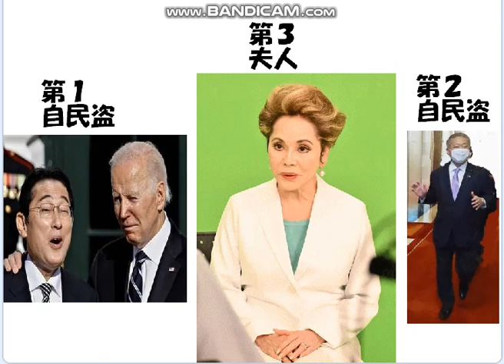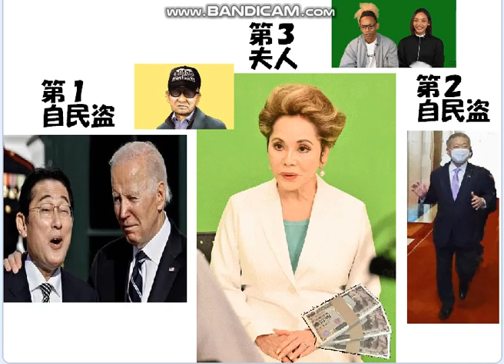デヴィ第３夫人,ジャニー喜多川を保守して止まず,ペロペロ性犯罪を問う。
第１自民盗も第２自民盗維新も,大のジャニーズ・スポンサー、これからが楽しみだ。